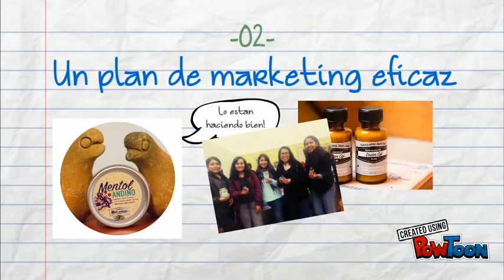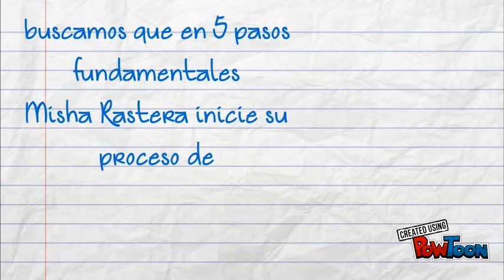5 objetivos imprescindibles para Misha Rastrera